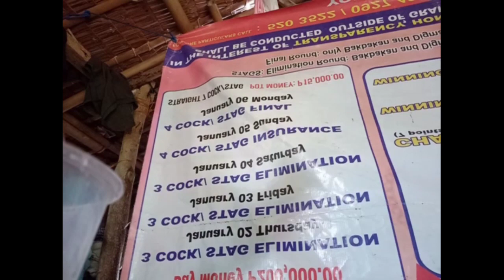NAGBUNOT NG DAMO SA PALIGID NG BAHAY